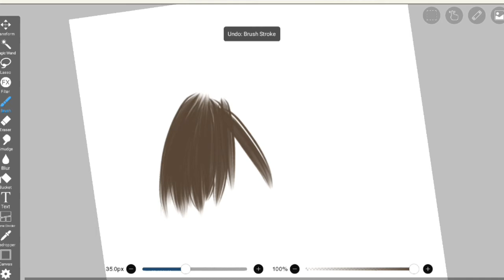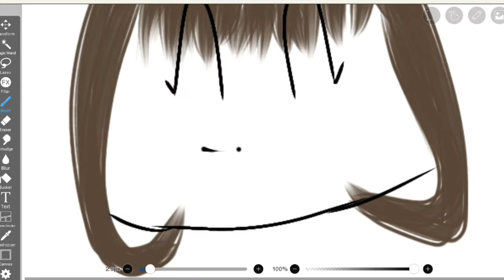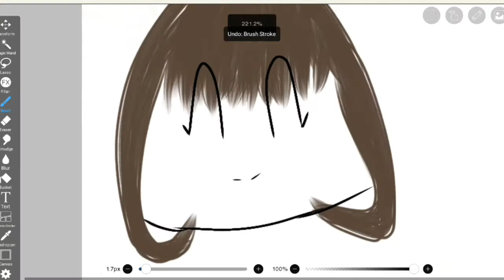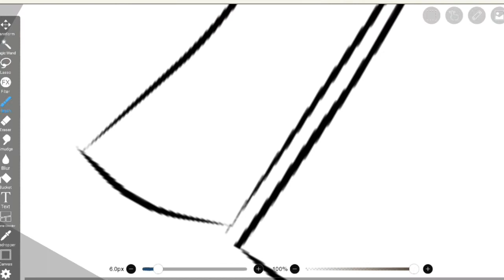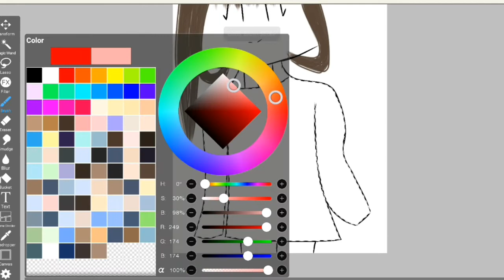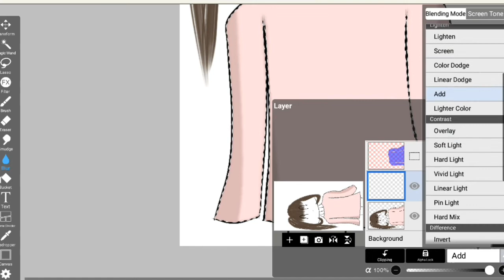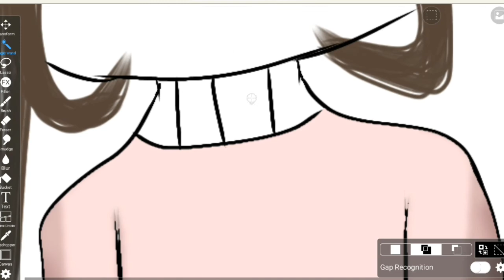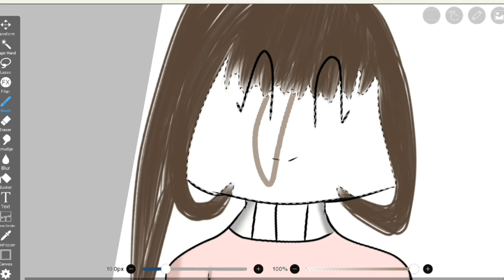Drawing me in ibispaint X • Kiwalas Adventures •